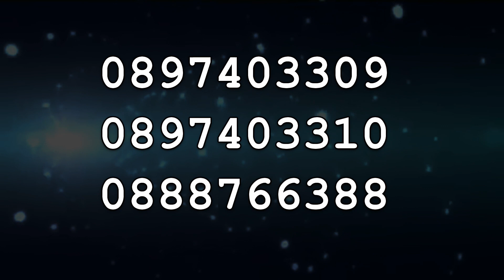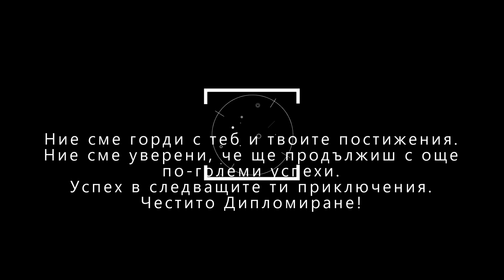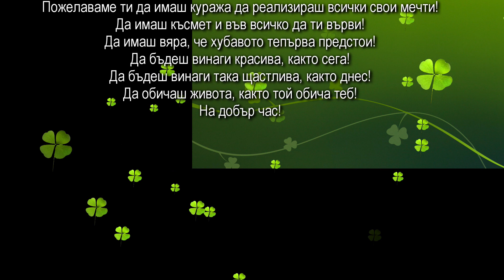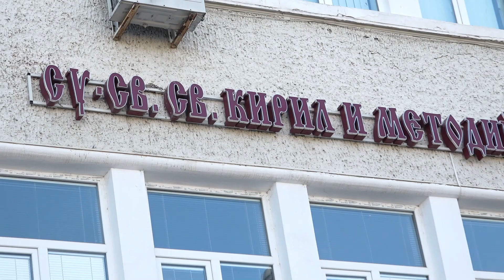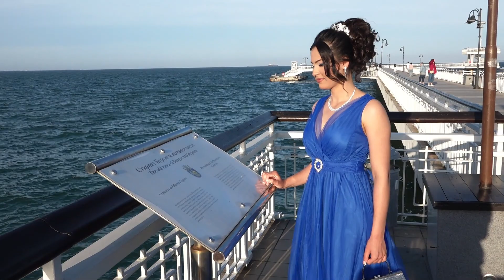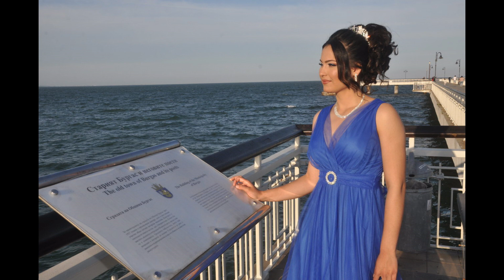Изпращане на Мария 2024 Bs